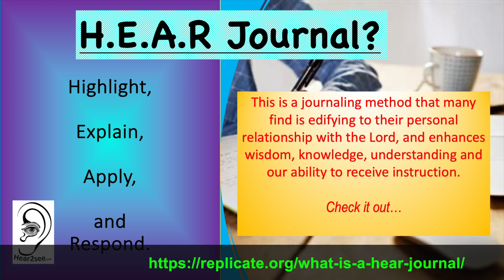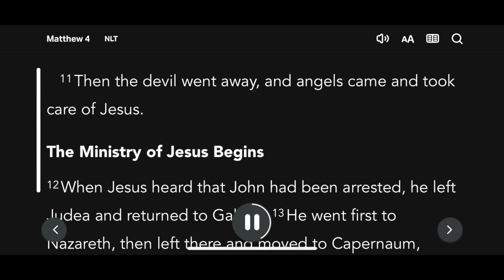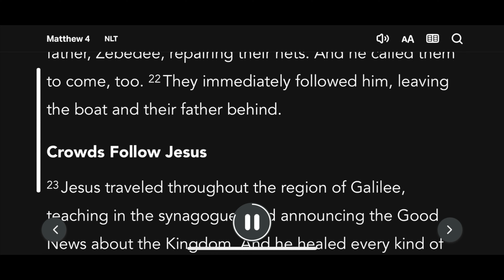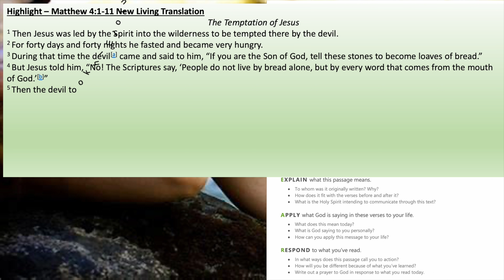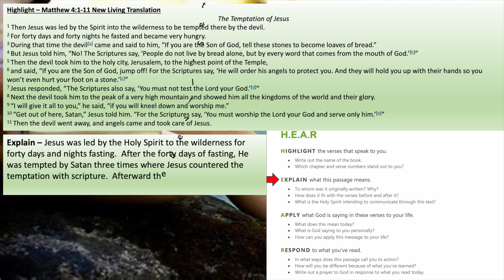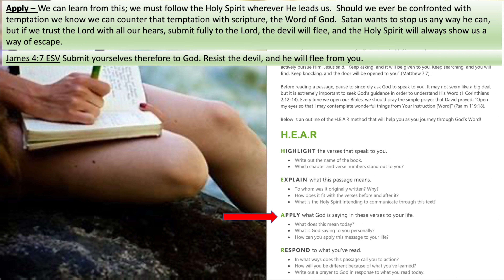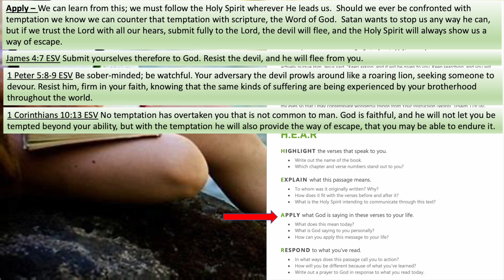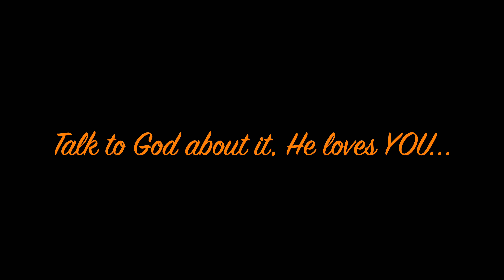Matthew Chapter 4 in the New Living Translation with My HEAR Journal, check it out!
HEAR Journaling -  Matthew Chapter 4

Highlight – Matthew 4:1-11 New Living Translation
The Temptation of Jesus
1 Then Jesus was led by the Spirit into the wilderness to be tempted there by the devil.
2 For forty days and forty nights he fasted and became very hungry.
3 During that time the devil[a] came and said to him, “If you are the Son of God, tell these stones to become loaves of bread.”
4 But Jesus told him, “No! The Scriptures say, ‘People do not live by bread alone, but by every word that comes from the mouth of God.’[b]”
5 Then the devil took him to the holy city, Jerusalem, to the highest point of the Temple,
6 and said, “If you are the Son of God, jump off! For the Scriptures say, ‘He will order his angels to protect you. And they will hold you up with their hands so you won’t even hurt your foot on a stone.’[c]”
7 Jesus responded, “The Scriptures also say, ‘You must not test the Lord your God.’[d]”
8 Next the devil took him to the peak of a very high mountain and showed him all the kingdoms of the world and their glory.
9 “I will give it all to you,” he said, “if you will kneel down and worship me.”
10 “Get out of here, Satan,” Jesus told him. “For the Scriptures say, ‘You must worship the Lord your God and serve only him.’[e]”
11 Then the devil went away, and angels came and took care of Jesus.

Explain – Jesus was led by the Holy Spirit to the wilderness for forty days and nights fasting.  After the forty days of fasting He was tempted by Satan three times where Jesus countered the temptation with scripture.  Afterward the devil, Satan, went away and some angels came and took care of Jesus.

Apply – We can learn from this; we must follow the Holy Spirit wherever He leads us.  Should we ever be confronted with temptation we know we can counter that temptation with scripture, the Word of God.  Satan wants to stop us any way he can, but if we trust the Lord with all our hears, submit fully to the Lord, the devil will flee and the Holy Spirit will always show us a way of escape.

James 4:7 ESV Submit yourselves therefore to God. Resist the devil, and he will flee from you.

1 Peter 5:8-9 ESV Be sober-minded; be watchful. Your adversary the devil prowls around like a roaring lion, seeking someone to devour. Resist him, firm in your faith, knowing that the same kinds of suffering are being experienced by your brotherhood throughout the world.

1 Corinthians 10:13 ESV No temptation has overtaken you that is not common to man. God is faithful, and he will not let you be tempted beyond your ability, but with the temptation he will also provide the way of escape, that you may be able to endure it.

James 1:2-4 ESV Count it all joy, my brothers, when you meet trials of various kinds, for you know that the testing of your faith produces steadfastness. And let steadfastness have its full effect, that you may be perfect and complete, lacking in nothing.

Respond- Lord, thank You for my salvation and Your Truth.  Help me Lord to effectively apply Your Holy Word, the sword of the Spirit, to fend off all spiritual adversaries.  I trust You Lord, I strive to seek You daily, to follow You obediently and faithfully.  I pray for those that do not know You as their savior will seek and find You, and follow You through eternity.  Amen.

YouTube Music – Earth Appears by Brian Bolger